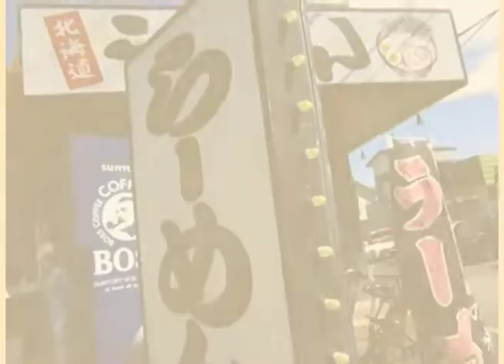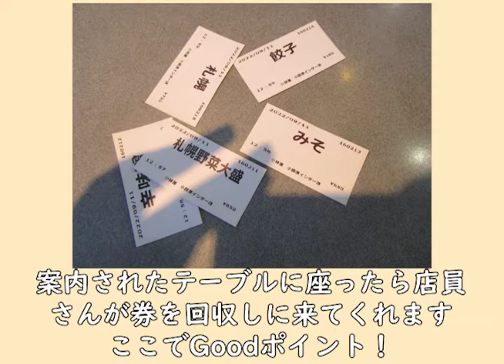北海道らーめん小林屋 小田原インター店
今日はお店紹介動画です「らーめん」ひゃっほ～い！！
テンション爆上げですよねぇ
小林屋さんはかなりの頻度で行ってますねぇ、飽きないんですよぉ
毎度「美味しいねぇ」と満足して帰ってきます。

チェーン店なので今回は小田原インター店をご紹介させていただきましたが
皆さんの町にも小林屋さんがるかもしれません。もしご興味を持たれたら
チェックしてみて下さい～（回し者ではありません～笑）

札幌味噌らーめん：750円
味噌らーめん：650円
野菜大盛札幌味噌らーめん：850円
餃子：180円
辛みそらーめん：すみません、忘れましたっっ

小田原インター店はInstagramを始めたそうなのでリンクを張っておきます！

動画の投稿は毎日20：00です！